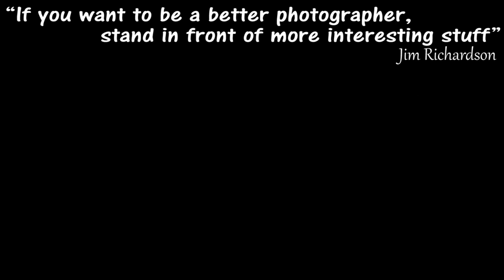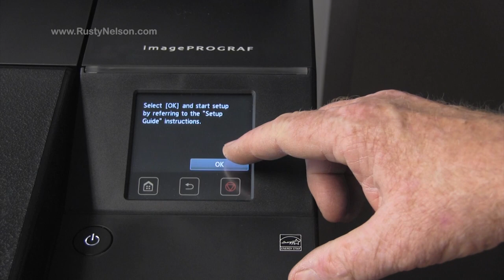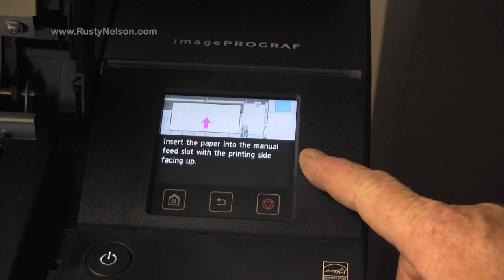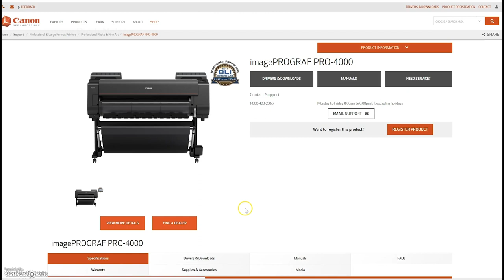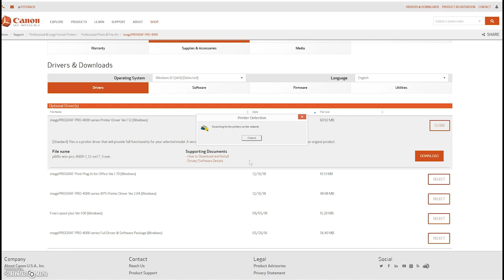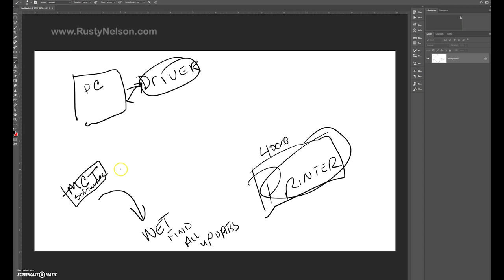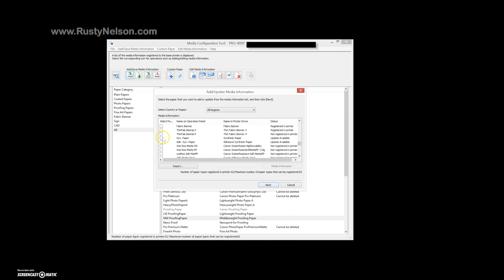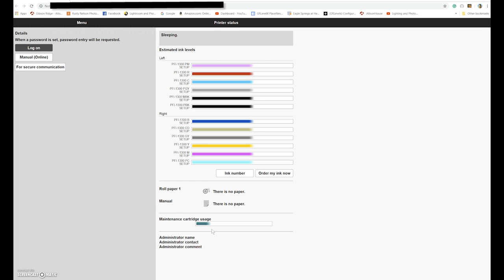Canon Pro 4000, 2000, 6000 Startup and Software / Driver installation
Links to my Equipment List below...
*Qimage*  Killer Printing Software!   Get a discount on me! If you print seriously you need this.  I use it all the time!   Wide-format layout lifesaver.
This is the printing software I use now.  See Discount links and other videos.  Qimage

Links for Equipment I use below...

Amazon Links to Equipment I use:  Please note my friends…I do not recommend links to Renewed or International.  Nothing wrong with that but I stick to basics.
All the products I’ve used for some time will not recommend unless I do regularly.
Monitor: Benq 321c 32” 4k 10bit.
Great little light for the monitor from Benq
Printing…
Wireless Mic I use for Vids.
Canon Pro 1000
Canon Pro 4000
Canon TS 9120
Canon Pro 1000 ink
Canon 2000/4000/6000
Cameras and Lens……
Canon EOS R5 Body
Canon EOS R5 Kit
What I Did was buy the Body and the Rf 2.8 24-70 lens
And the Canon RF 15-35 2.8 wide angle
I Also bought the Canon EF Lens Adapter Works great!
Canon 5D mk4 Body
Putting these three together gives you from 16mm to 300mm.
Nice lens I like for walk around w MK 4
When I want to go w/ more glass the 70-300mm
Wide 16-35mm.

What I use for wildlife, sports and storm chasing (bracketing)
Canon 1dx Mark II Body. Mostly for speed!
Canon 500mm
Canon EF 1.4 III Extender
Specialty Lens…
Canon 24mm Tilt-Shift This is one of the sharpest I have. Love it.
Canon 14mm Don’t get to use this as I like but really fun!
Canon 100mm Macro. Sounds crazy but for me, this lens has worked as a great portrait lens.  Not something I do normally but gets me down to f2.8 and have fun with the macro also.
Flash/Strobe
Canon 600ex Controller
Wacom Tablet
Battery Charger
Maha C801D 8 batts

Light painting Flashlight